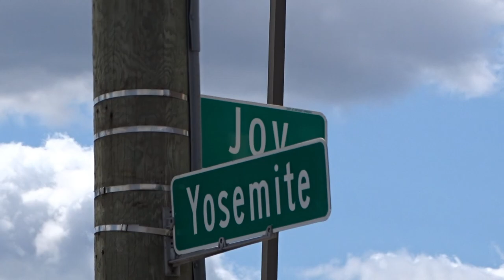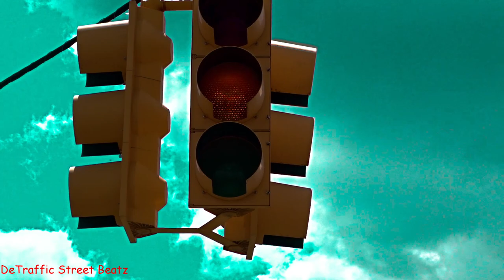Traffic Lights & Flashing Pedestrian Signals | Joy Rd & Yosemite St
Last One Left
Traffic Lights on Joy Rd & Yosemite St
Joy Rd & Yosemite Street, Detroit, MI

Chapel Hill Baptist Church
Chapel Hill Family Life Center Traffic Lights
Joy & Yellowstone Traffic
Traffic Light
Busy Traffic
Lights